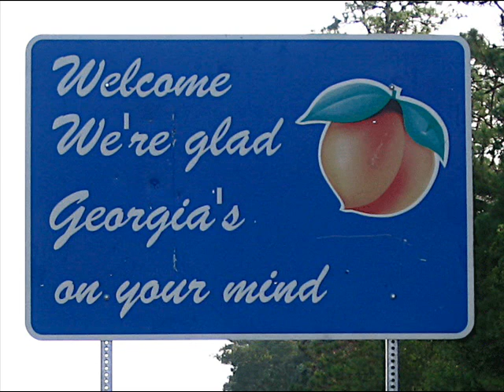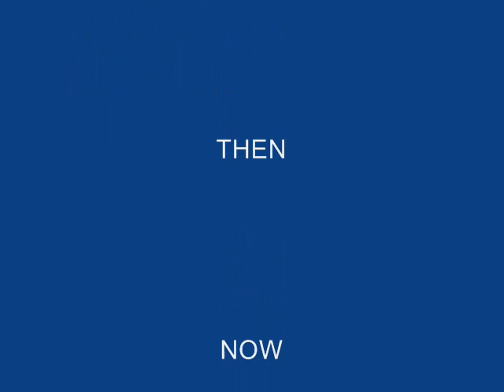NEW ALBUM* DUMPTRUCK BUTTERLIPS - GEORGIA (FEAT. DAN PEM)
Chad Smith - AKA Mustard - GUITAR
Ashley Zeigenbein - AKA Ziggy - ACCORDIAN & KEYBOARD
Sarah Dettmer AKA Surka Noelle - WASHBOARD & PURCUSSION
Megan Hartman - AKA Megzzzzz - UPRIGHT BASS

We Would like to thank our manager John Gallup
All the grreat folks at Mammoth

Special extra thank you to Rachel and Steven Barnes

All of our fans, friends, and family for believing in us

Jay Pheonix
Cracker Joe
Suga
Mike Nielson
Kelly Bachman
Jim Hartman
Nicole Stinger
Laura Lockton and Family
Travis Sheffield
Sherry Nicole
Do it like Sam Hewitt
Brett Moseman
Mudstomp
Dave Temple for Kickstarter
All our festy buddies
Peace of pizza
Joe Avery
Nate Mass
Ron Covert
Amber Lee
Henry Burling

PRODUCED BY JESSIE JACKSON
CO-PRODUCED BY CHAD SMITH, AKA MUSTARD
ENGINEERED BY PATRICK MEAGHER AT LIQUID 9 STUDIOS

SPECIAL THANKS TO DAN PEM (SAXOPHONE) & BLAYNE THIEBAUD (FIDDLE)